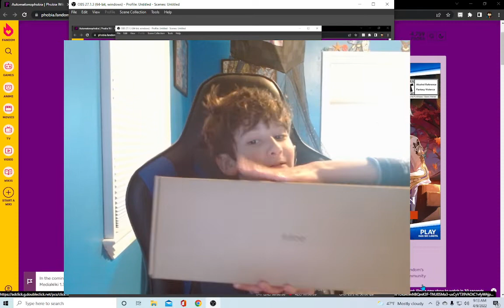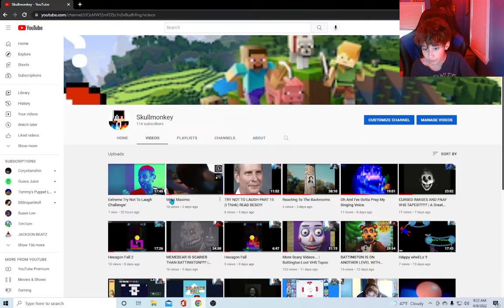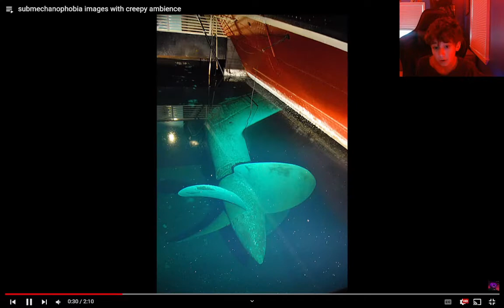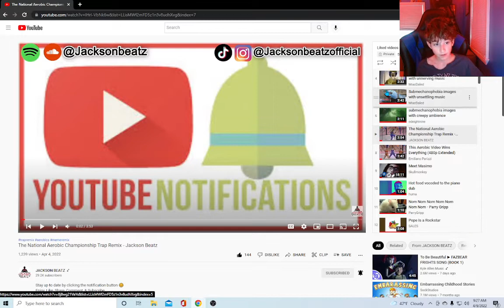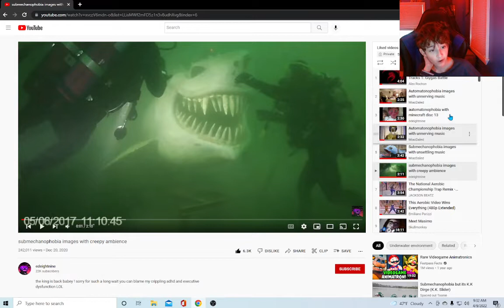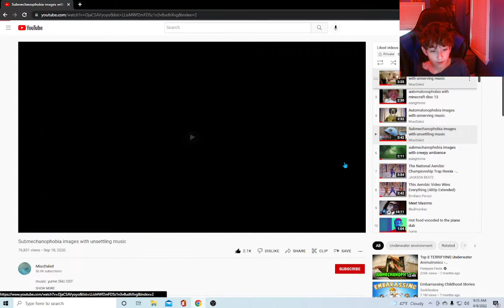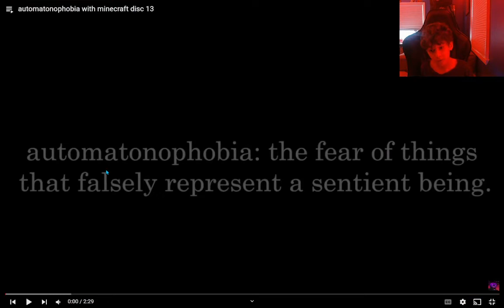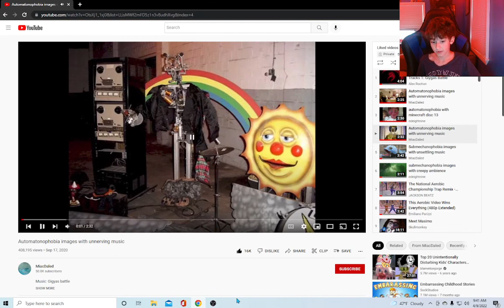YouTuber With Automatonophobia And Submechanophobia Reacts To Automatonophobia And Submechanophobia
I Was Terrified Of This. Also The Last Day With My Old Microphone!!